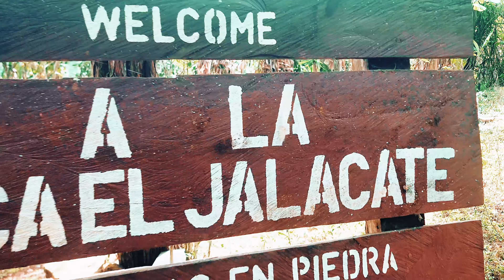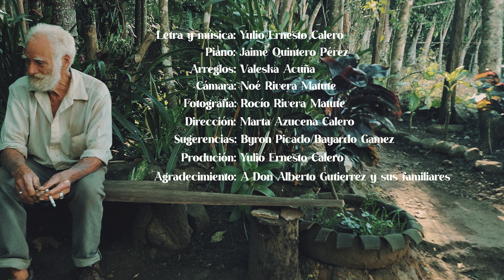Ayote en Miel - Ermitaño Corazón [Video Oficial]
Ermitaño Corazón es un tema musical para Don Alberto Gutiérrez quien ha dedicado su vida a crear maravilosas y majestuosas esculturas en la finca el Jalacate, San Nicolas Estelí

ERMITAÑO CORAZÓN

Ermitaño corazón; soledad, pino y montaña
esculpiendo la razón, sosteniendo la esperanza
Ermitaño corazón; el silencio de la noche
Junto al seno de la madre y la mística del monte
Y las canas, las arrugas, en el rostro de tus sueños
Son los sacros petroglifos que en legado quedarán
Es tu cielo, estrella y luna entre el cerro y la llanura

Ermitaño corazón; va tu esencia en la que quebrada
y el viento acaricia lo precioso de tu alma
ermitaño hombre real tan humano y natural
mantra en cada palpitar tan inmenso como el mar
eres árbol, aguacero, eres luz, cueva y vaivén
creas lindos universos, tu sendero es el bien
barba paste de montaña, fruta, forraje, laurel…

Ermitaño colibrí vas volando sobre el bosque
pleno en toda libertad te pareces al cenzontle
Ermitaño tu Chaman, que es tu símbolo y tu norte
Y en tu salveque de pan: flores, arte y horizonte
Es tu risa, piedra lisa, voluntad y plena paz
Tu meditas, resucitas, corazón de humanidad
ermitaño corazón preferís la soledad.